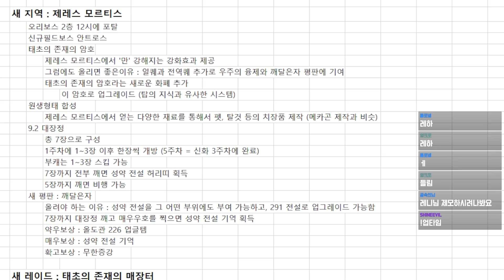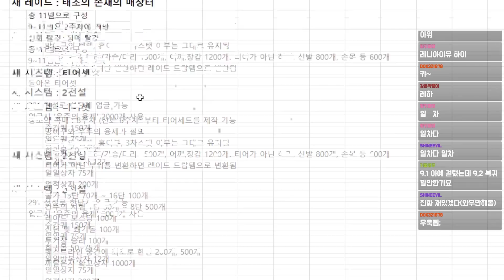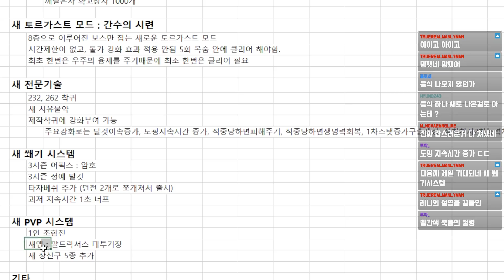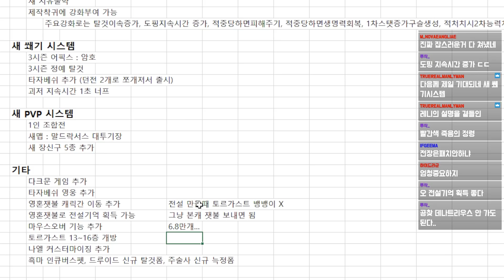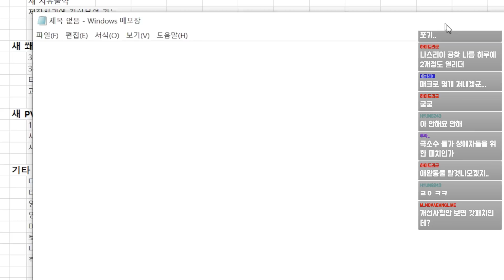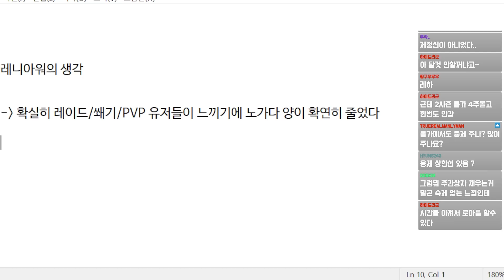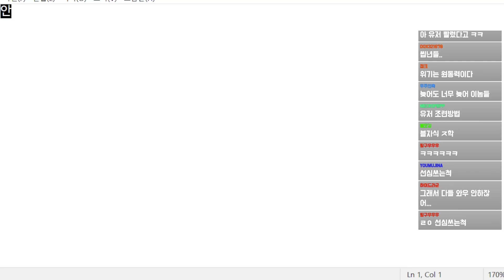⭐레니아워가 말해주는 와우 9.2 콘텐츠 & 해야할 숙제 총정리⭐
※주의※
컨텐츠 출시시 변동되어 출시될 수 있음

00:00 콘텐츠 시작

00:30 9.2 추가되는 콘텐츠 훑어보기

01:07 새로운 지역 : 제레스 모르티스

06:46 새로운 레이드 : 태초의 존재의 매장터

07:43 새로운 시스템 : 티어셋

10:14 새로운 시스템 : 2전설

12:43 새로운 토르가스트 모드 : 간수의 시련

13:43 새로운 전문기술

14:55 새로운 쐐기 시스템

15:23 새로운 PVP 시스템

15:35 기타

17:30 숙제정리

20:32 총평 : 레니아워의 생각

21:32 추가 설명

22:12 쿠키 영상

22:59 아웃트로

편집과정에서 잘못한 부분이 있어
영상을 수정하여 재업로드 하였습니다
시청에 불편을 드려 죄송합니다